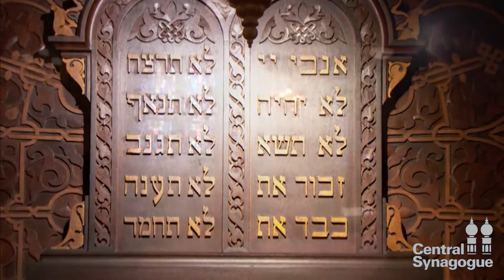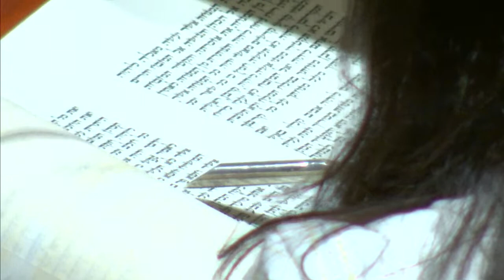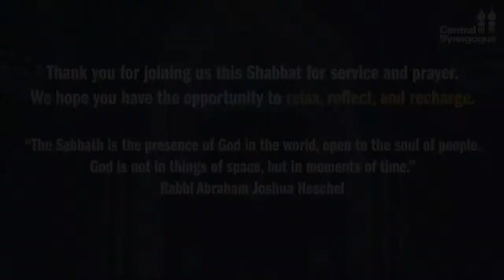Saturday Morning Shabbat Service- 930AM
Saturday Morning Shabbat Service- 930AM, live broadcast from Central Synagogue